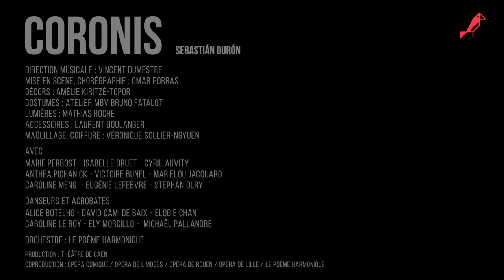Coronis, les extraits du spectacle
Redécouverte d’un trésor lyrique baroque mêlant tragique et burlesque, chœurs fastueux et chansons populaires espagnoles. Acrobates, danseurs, musiciens et chanteurs redonnent vie au mythe de la nymphe Coronis et au génie musical d’un pionnier méconnu de l’opéra, Sébastián Durón.

Coronis, opéra de Sébastián Durón
Du 14 au 17 février 2022, salle Favart

Direction musicale Vincent Dumestre • Mise en scène Omar Porras • Avec Marie Perbost, Isabelle Druet, Cyril Auvity, Anthea Pichanick, Victoire Bunel, Marielou Jacquard, Caroline Meng, Stephan Olry, Eugénie Lefebvre • Orchestre Le Poème Harmonique